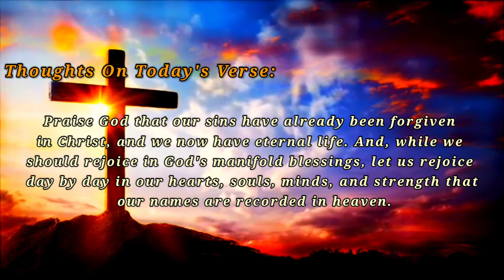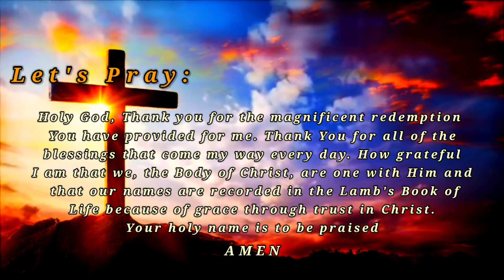BIBLE VERSE OF THE DAY — MAY 16, 2022 | LUKE 10:20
BIBLE VERSE OF THE DAY — MAY 16, 2022 | LUKE 10:20

Verse Of The Day — May 16, 2022

Luke 10:20 — The Holman Christian Standard Bible (HCSB)

20. However, don’t rejoice that the spirits submit to you, but rejoice that your names are written in heaven.”

Thoughts On Today's Verse:

Praise God that our sins have already been forgiven in Christ, and we now have eternal life. And, while we should rejoice in God's manifold blessings, let us rejoice day by day in our hearts, souls, minds, and strength that our names are recorded in heaven.

 Let's Pray:

Holy God, Thank you for the magnificent redemption You have provided for me. Thank You for all of the blessings that come my way every day. How grateful I am that we, the Body of Christ, are one with Him and that our names are recorded in the Lamb's Book of Life because of grace through trust in Christ. Your holy name is to be praised. AMEN.